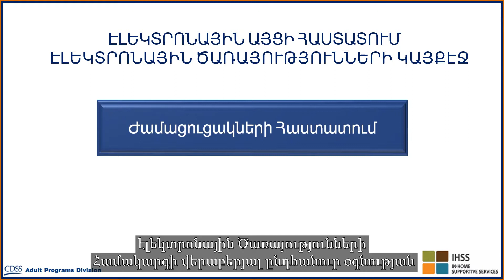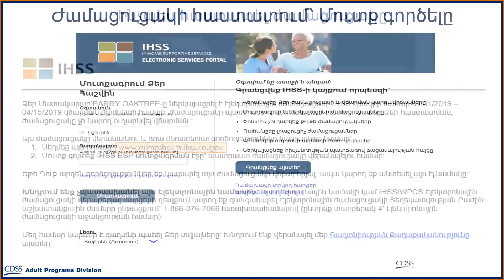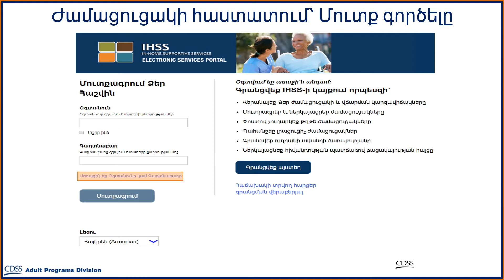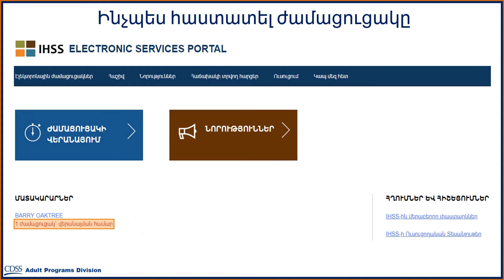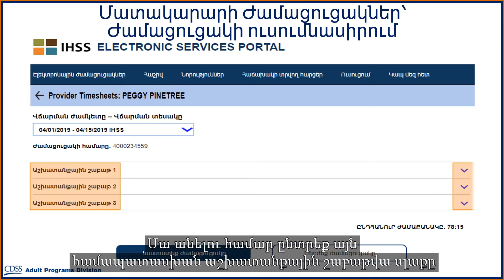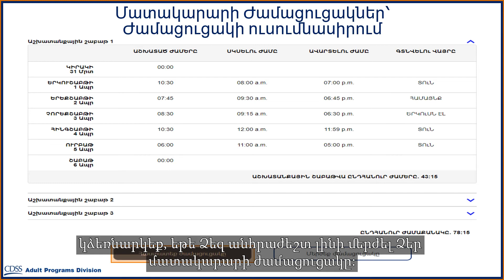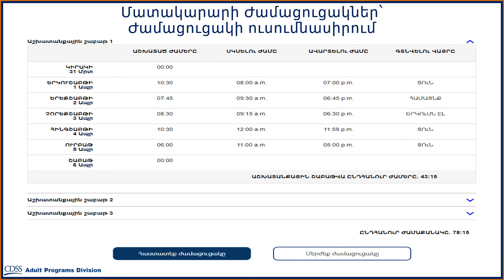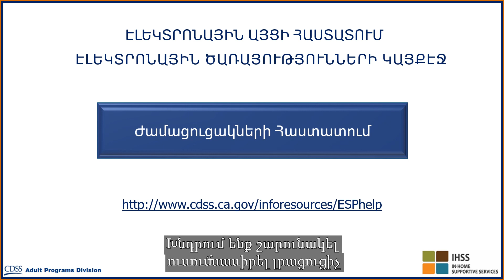ESP Approving Timesheets Armenian